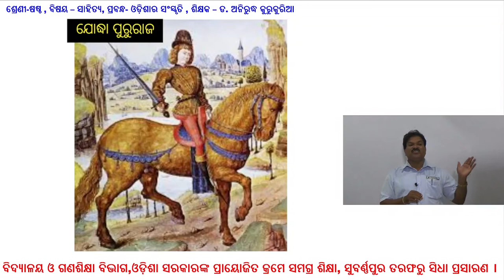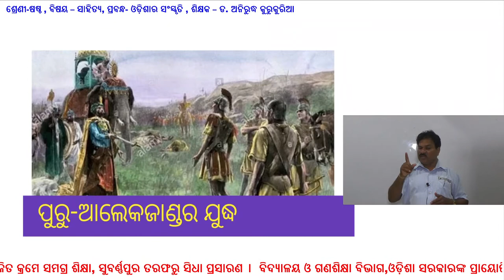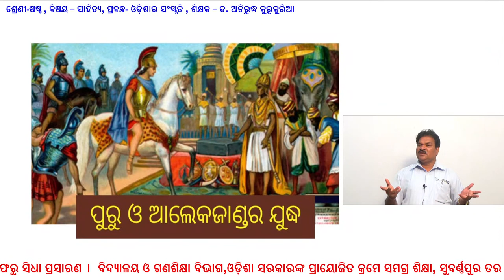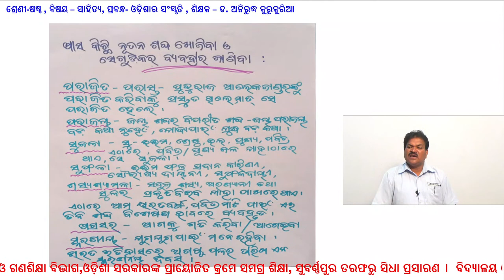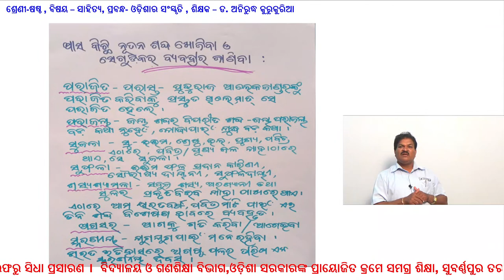OSEPA | CLASS 6 | 15.11.2021 | ENGLISH | 2nd Period | 09.35 am | Pandit Raghunath Murmu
Name Of the Teacher: Bipin Bihari Mishra, Ambapada UGUPS, Brahmagiri
Live From: Biswambhar Bidyapitha, Puri